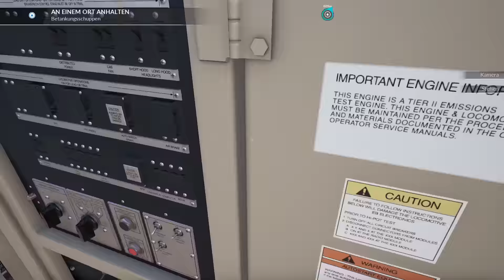AUF ZUR WARTUNGSHALLE - TRAIN SIM WORLD #008 ★ Lets Play CSX Heavy Haul Deutsch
Train Sim World®: CSX Heavy Haul ist ein komplett neuer Simulator aus der Ich-Perspektive, der das Erlebnis des Betriebs starker und schwerer Güterzüge auf einer von Amerikas berühmtesten Bahnstrecken - der Sand Patch Grade - zum Leben erweckt.  Lasst euch überraschen wie ich mich als Lokführer anstelle und unterstützt mich etwas. Wie findet ihr weiter unten. So nun viel Spaß.

Angetrieben von Dovetail Games neuem SimuGraph™ Fahrzeugdynamik-Engine und der Unreal Engine 4® Technologie, nutzt Train Sim World™ Daten der echten Welt, um die Leistung, die Klänge und die Atmosphäre echter Züge nachzubilden.

Durch vollständige Führerstands-Interaktivität können Sie die Steuerung von einer der drei enthaltenen Lokomotiven übernehmen und die Details fühlen, während Sie im Sitz des Lokführers sitzen. Erwecken Sie einige der weltweit größten und leistungsstärksten Züge zum Leben.

★Postfach M4cM4nus
PF 1227
07372 Pößneck